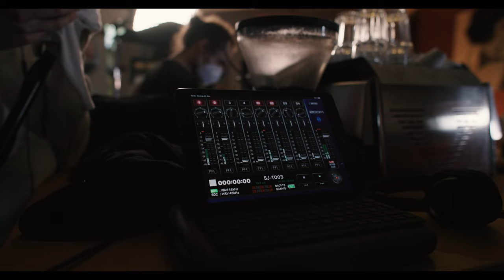Kurzfilm ohne unser Equipment leuchten | Filmemacher Tagebuch